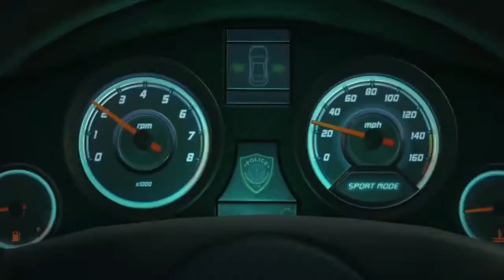Análise de Battlefield Hardline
Análise do novo jogo da franquia Battlefield.